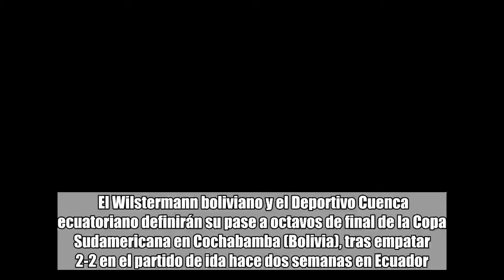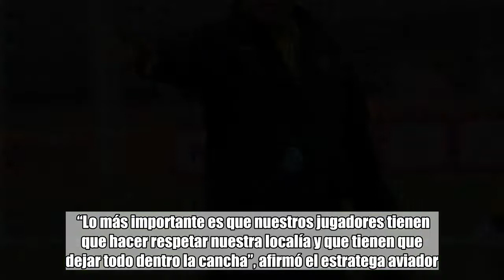Deportivo Cuenca de Páez intentará avanzar de visita ante Wilstermann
El Wilstermann boliviano y el Deportivo Cuenca ecuatoriano definirán su pase a octavos de final de la Copa Sudamericana en Cochabamba (Bolivia), tras empatar 2-2 en el partido de ida hace dos semanas en Ecuador.   Los aviadores recibirán al equipo cuencano en los 2.558 metros de altitud del estadio Félix Capriles, su sede habitual, a la que vuelve tras haber tenido que disputar sus partidos internacionales y locales en los últimos meses en municipios vecinos por obras en el principal escenario deportivo cochabambino.  Aunque los resultados no le han acompañado en el campeonato local, el Rojo, al mando del exfutbolista boliviano Álvaro Peña, se encuentra motivado por retornar al Capriles, por lo que anticipa que buscará hacer valer más que nunca su condición de local para avanzar a la siguiente fase de la Sudamericana.  “Lo más importante es que nuestros jugadores tienen que hacer respetar nuestra localía y que tienen que dejar todo dentro la cancha”, afirmó el estratega aviador.  Para el lance, Peña recuperó al volante brasileño Serginho y al zaguero Alejandro Meleán, quienes se perdieron las dos primeras fechas del torneo local por lesiones sufridas en el partido de ida en Ecuador.  El técnico podrá elegir al acompañante del artillero Gilbert Álvarez entre el brasileño Lucas Gaúcho y Gabriel Ríos, que estuvo ausente en la ida por una lesión.  Por su parte, los dirigidos por el venezolano Richard Páez se encuentran en territorio boliviano, luego de haber derrotado por 2-1 a la Universidad Católica en la segunda fecha de la segunda etapa del campeonato ecuatoriano.  El “Expreso Austral”, que comparte el liderato del torneo de su país con el Barcelona, viajó a Bolivia con 20 jugadores, entre los que destaca la inclusión de su nuevo refuerzo, el defensor argentino Luca Sosa.  No fueron incluidos en la delegación el argentino Brian Cucco ni Pedro Larrea, el primero por suspensión y el segundo porque ya jugó en esta edición de la Sudamericana con su anterior club, El Nacional también de Ecuador.  Alineaciones probables  Wilstermann: Arnaldo Giménez; Alejandro Meleán, Alex Da Silva, Ronny Montero, Juan Pablo Aponte; Fernando Saucedo, Jorge Ortiz, Cristian Chávez, Serginho; Lucas Gaúcho, Gilbert Álvarez. DT: Álvaro Peña.  Deportivo Cuenca: Brian Heras; Brian Carabalí, Rubén Cangá, Carlos Cuero, Gustavo Vallecilla; Marcos Mosquera, John Rodríguez, Juan Diego Rojas, Edison Preciado, Jonathan De la Cruz; Emiliano Bonfigli. DT: Richard Páez.  Árbitro: Alexis Herrera (Venezuela).  Estadio: Félix Capriles, Cochabamba.  Hora: 6:30 pm, hora venezolana.  EFE Foto: Archivo Lavinotinto.com